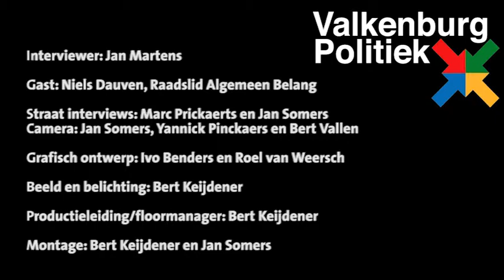Valkenburg Politiek Afl. 12